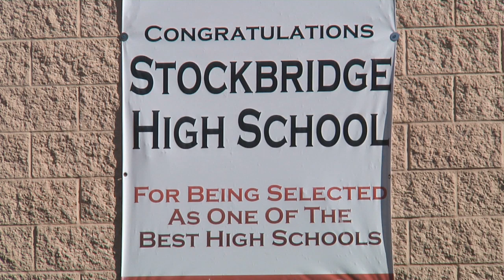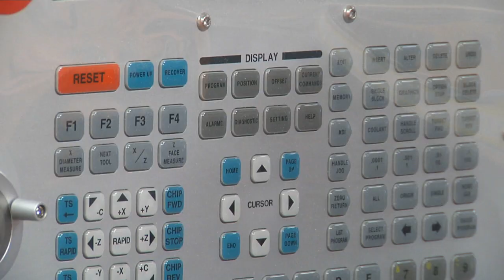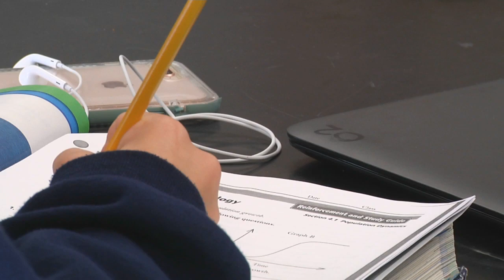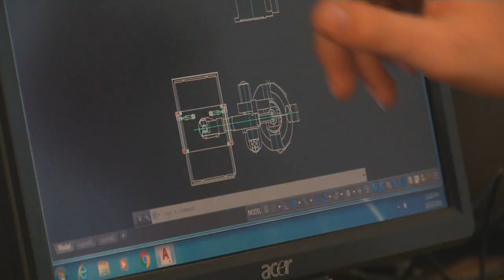Stockbridge School District Profile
The award winning Stockbridge School District is located along the eastern shore of Lake Winnebago in Calumet County. The district is midway between the Fox Cities and Fond du Lac along the scenic Niagara Escarpment. This geological feature shares its name with Niagara Falls. Families from the Village, Town and parts of the Towns of Harrison and Chilton send their children to the school in the village.

The School District covers 32 square miles and serves a student membership of 243. Twenty-four experienced teachers provide instruction leading to exceptional student proficiency.

With test scores among the top 10% of all schools in the state, Stockbridge Middle School has been named “Exemplary” by the Association of Wisconsin School Administrators four consecutive years.

Our school district enjoys wonderful parent and strong community support. Small class size and the opportunity for one-to-one instruction are hallmarks of the district. Educational technology is used extensively to support instruction.